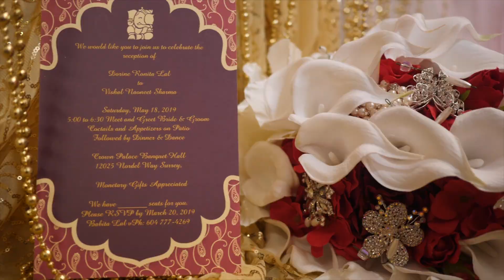Dorine & Vishal : Side by Side, Together II Indian Wedding 2019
Produced by Wellframed Productions
wellframed.ca

Ceremony:Crown Palace
Reception: Crown Palace
Shot on Sony. A7iii & Lumix GH5
Category
Film & Animation